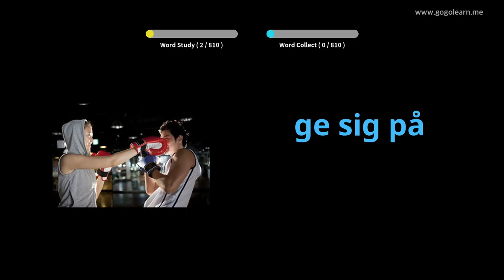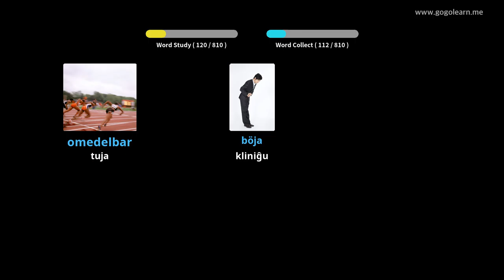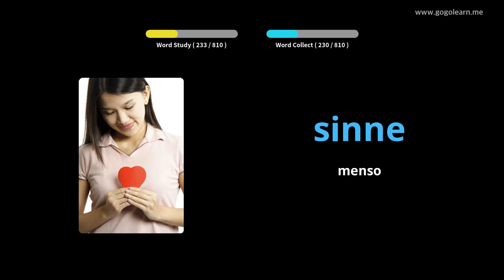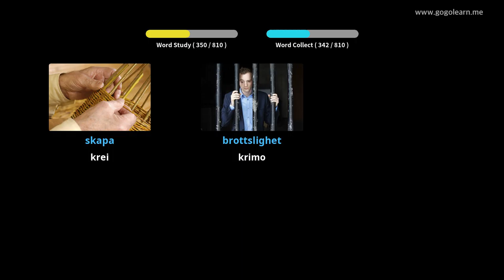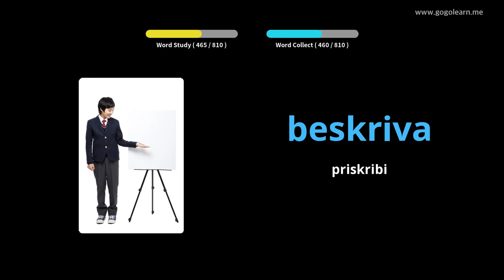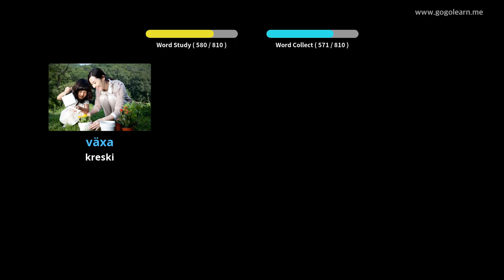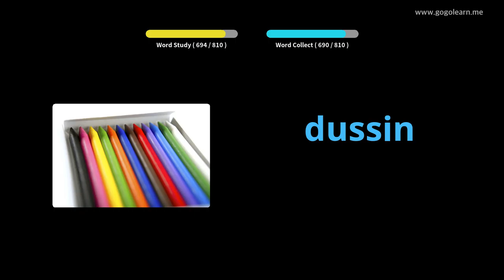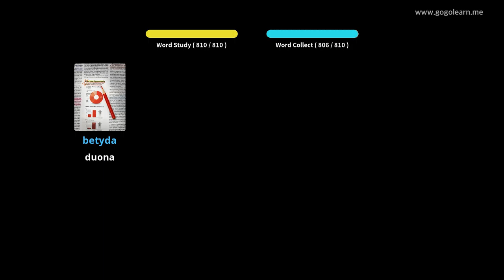Mezlernejo pri Sveda Vortotrezoro | Golearn